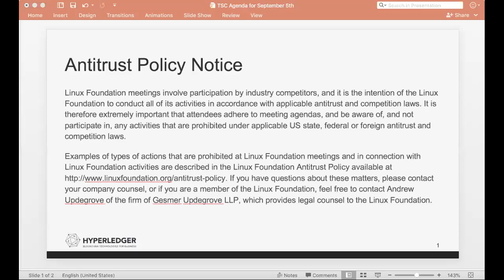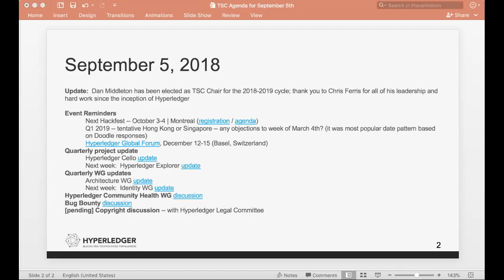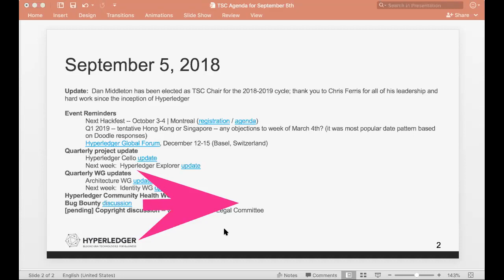2018 09 06 TSC Meeting